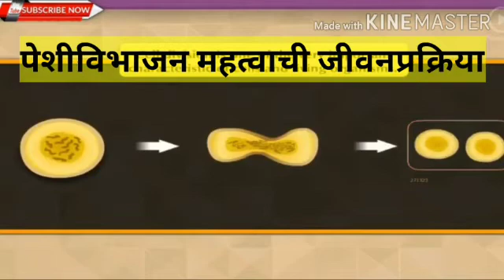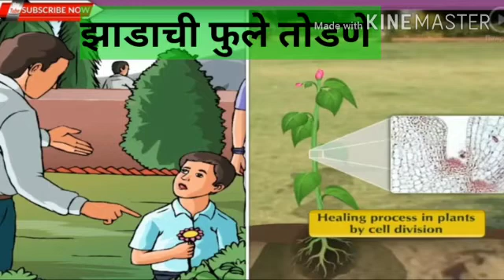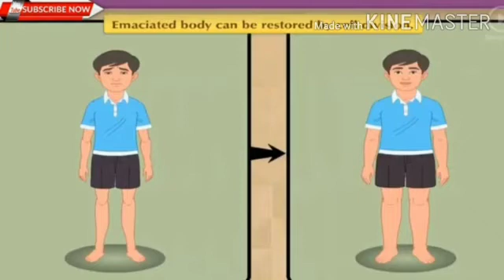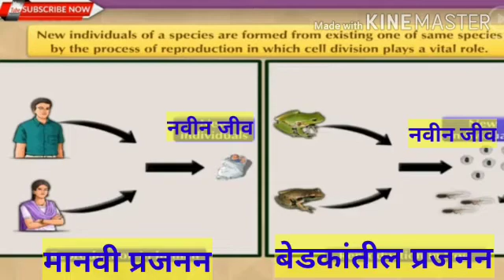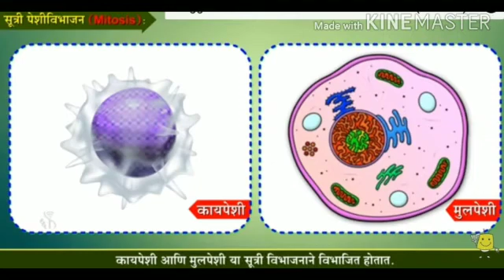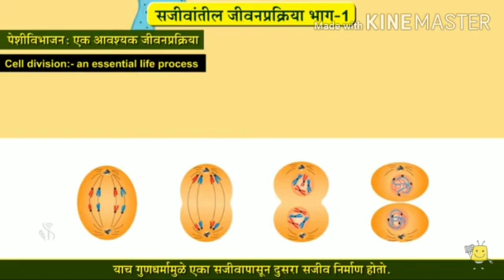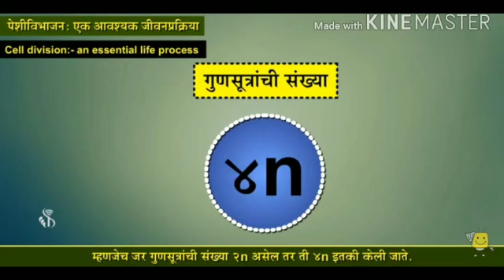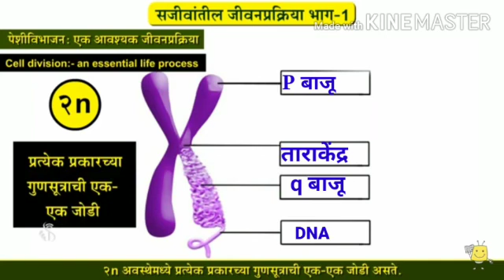इ . १० विज्ञान -२ प्रकरण -२ लेक्चर नं. ७ पेशीविभाजन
Video from Mrs.Shewale S.S.